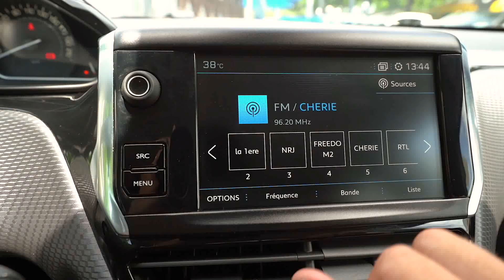Cotrans Occasions St Pierre Peugeot 208 Pure tech Allure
7 392 km
Boite automatique
1,2 litre essence 110 chevaux